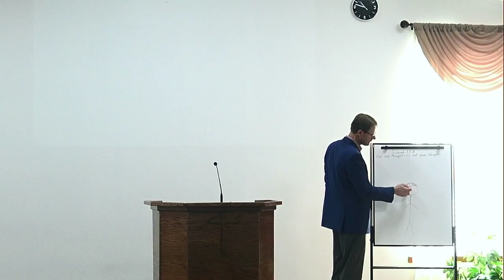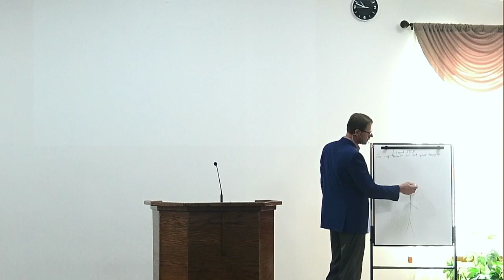Pastor Franz Neufeld 2022-03-20